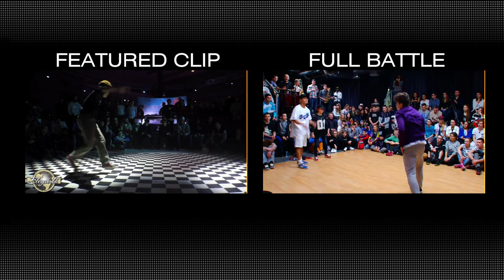Who Got The Flava Today? Katsu at Naacals Japan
Flava. Give power to the calling. Tune into your heart desires.Live it. Breath it. Beam it.

FlavaDM by Rafał "Zysu" Szymkiewicz